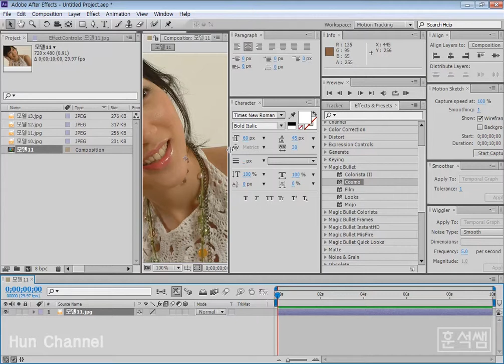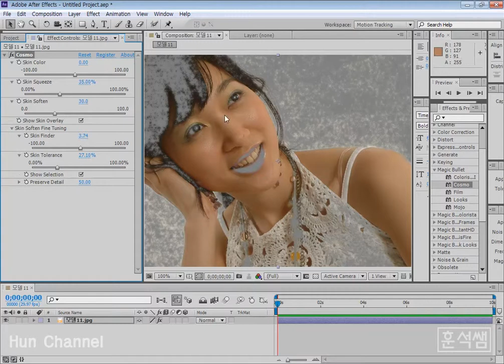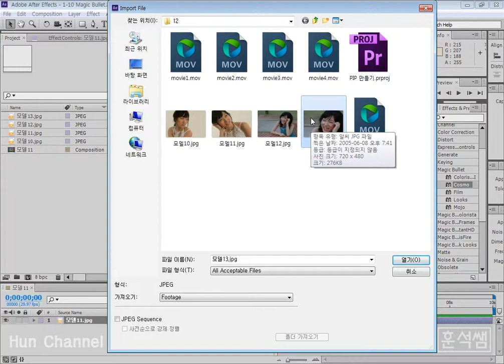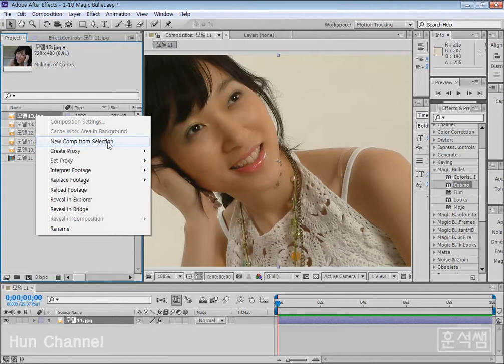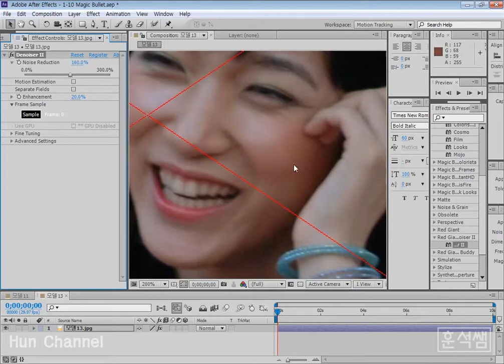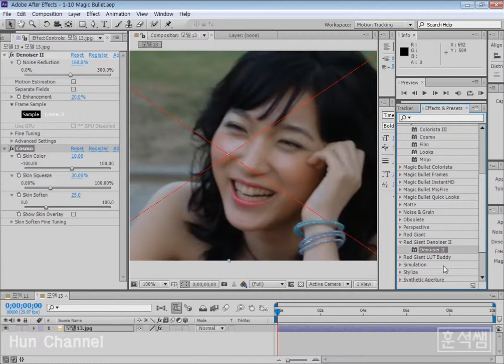[매직불렛] 얼굴을 뽀샤시하게 해주는 코스모 이펙트:애펙,프리미어(Magic Bullet Cosmo Effect: After Effects)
얼굴을 뽀샤시하게 해주는 코스모 이펙트:
2019년 애프터이펙트, 프리미어 프로 공통 색보정 강좌
(Magic Bullet Cosmo Effect
: After Effects & Premiere Pro D.I. Tutorial)